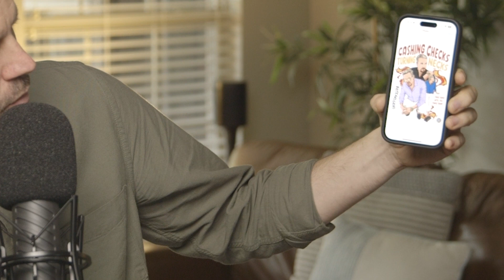200+ Cameos in a Week | Risk it for the Biscuit Podcast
Last year Chris’s character, Stephen Stephens, blew up on TikTok. A fan asked, “Do you do personalized messages?” Fast forward and Chris is the CAMEO king, busting out over 200 for Mother’s Day. Hear the guys talk about what CAMEO is, how it works and how Chris is has become a professional actor, from his home. Also, Ricky Roads makes an appearance.